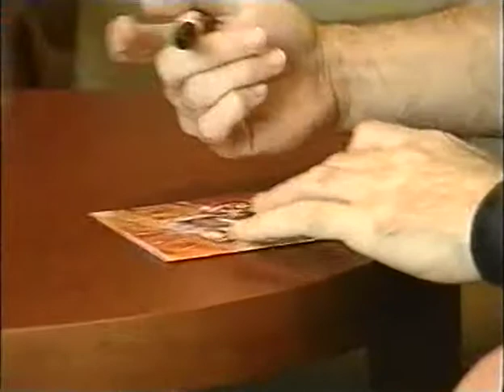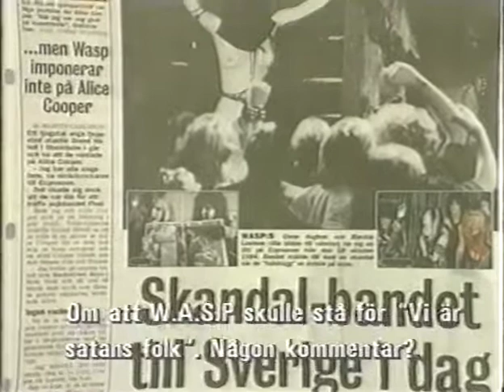Blackie Lawless interview, 1999, Helldorado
A short segment of an interview from 1999 and the Helldorado tour. Not sure if the entire interview exists, this is all we got to see on TV. Recorded on VHS, transferred to DVD and ripped to MP4.